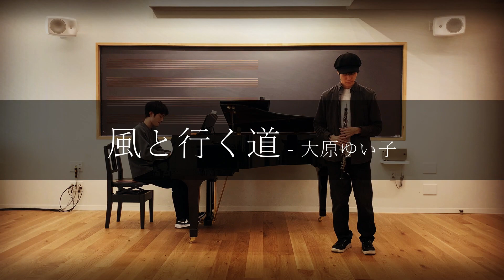【無職転生】風と行く道 / 大原ゆい子【Oboe & Piano cover】Kaze to Iku Michi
オーボエ演奏/ピアノ編曲：葉山のな

風と行く道 / 大原ゆい子
Kaze to Iku Michi / Yuiko Ohara
作詞/作曲：大原ゆい子
編曲：吉田穣

TVアニメ『無職転生 ～異世界行ったら本気だす～』ED2 (2021)

　このチャンネルでは、好きなアニソンやゲーソンの耳コピ演奏動画、
　コード進行解説動画、オリジナル楽曲などを中心にゆるゆると上げていきます。
　少しでも楽しんでいただけるように頑張っていきます。

　I will loosely upload my favorite anime song and game song ear copy performance videos,
　chord progression explanation videos, original songs, etc.
　I will do my best to make it as enjoyable as possible.

　葉山のな
　2003年生まれ　北海道出身
　音大生（オーボエ専攻）

　Nona Hayama
　Born in 2003 From Hokkaido, Japan
　Music college student (oboe major)